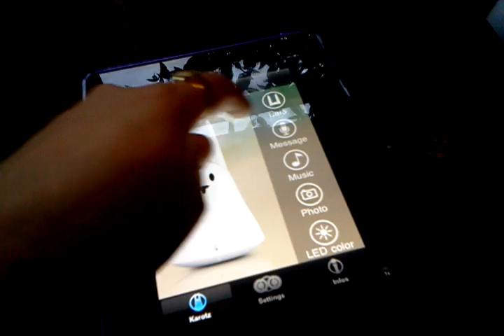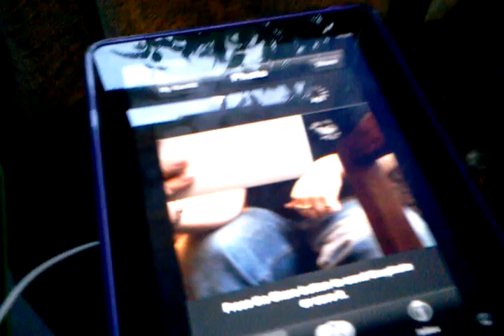Karotz iOS and Android Controller!!